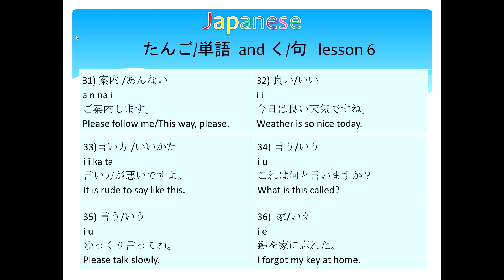Japanese 単語と句 L6 : useful vocabulary and sentence 常用词汇与句子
Hello, everyone.
This is vicky who loves Japanese language.
I wish to share with everyone about what I know. I will be glad to know if my lesson helps your Japanese self-study.
By the way,  Each word possibly has many meanings. I do not introduce all meanings. Only those ones I personally commonly used.
Please feedback if you have any doubt about the lesson.  Happy learning.